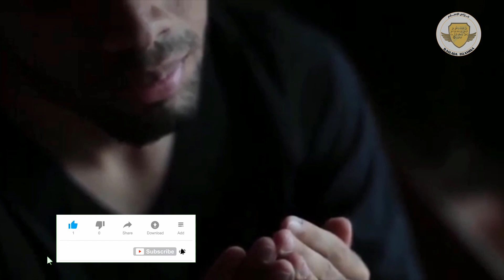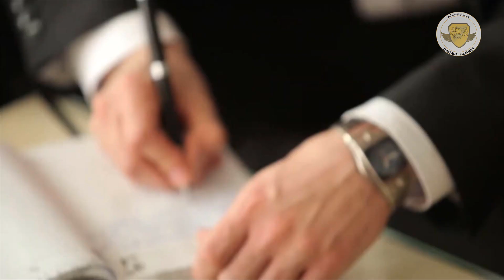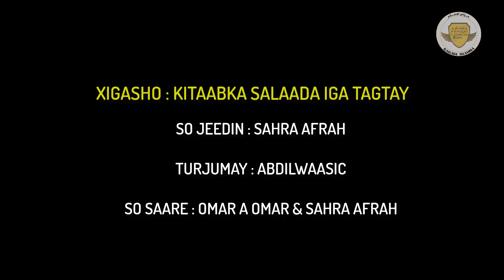SALAADDA SIDEED ULA QABSAN KARTAA || SAHRA AFRAH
Waa kitaabkii "salaadii ayaa iga tagtay" oo aynu inagu ciwaan kale oo ah " salaadda sideed ula qabsan kartaa " ciwaankan dusha sarre ayaynu kaga qoraynaa uun kitaabka magiciisa ma badalayno
Wxynu u qori " sideed ula qabsan kartaa salaada || kitaabka salaadii ayaa iga tagtay qaybtiisi 1aad ||"- tusaale

Salaadda sideed ula qabsan kartaa !?|| kitaabka salaadii ayaa jga tagtay || qaybtii koowaad

Inta aynaan bilaabin kitaabka aan ka horraysiiyo
Xog yar oo ku saabsan kitaabka
Horta ninka qoray waxa la dhahaa  ISLAAM JAMAAL wuxuu ku nool yahay MASAR da'diisu hadda waa dhowr iyo soddon jir
Shaqadiisu waa FILIM JILIS AMA FILIMAANTA AYUU JILAA  kitaabkani kama hadlayo salaadda iyo qaabka loo tukanayo e wuxuu ka hadlayaa qaabka aad u tukan lahayd salaada si maalin-le ah iyo isagu qaabkii uu ula qabsaday salaadda  kitaabku wuxuu u qoran yahay qaab sheeko faneed ah ama qaab iska warran ah yacnii sidii oo uu qof  kuu sheekaynayo ayuu uqoray